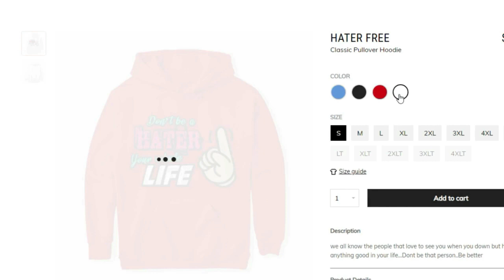Make Insane stubs with every roster update in Mlb the show 21! marketplace tips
➤(thumbnails- twitter@bakerdesigns2

fastest xp mlb the show 21,rank up fast mlb the show 21,mlb the show 21 glitch

Huge Roster update INSANE Stubs made in mlb the show 21! Tons of New golds+ New diamonds